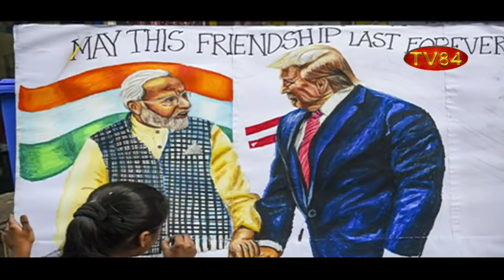SOS 2/21/20 P.2 Dr.Amarjit Singh : Modi Govt. Trying to Was Hands of 'Namaste Trump Show'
ਮੋਦੀ ਸਰਕਾਰ ਹੁਣ "ਨਮਸਤੇ ਟਰੰਪ ਸ਼ੋਅ" ਤੋਂ ਪੈਰ ਪਿਛਾਂਹ ਖਿੱਚਣ ਲੱਗੀ  - ਡਾ.ਅਮਰਜੀਤ ਸਿੰਘ

TV84
36-01 37TH AVENUE